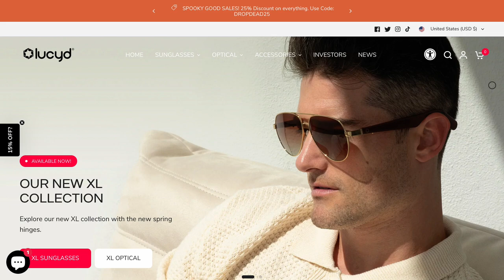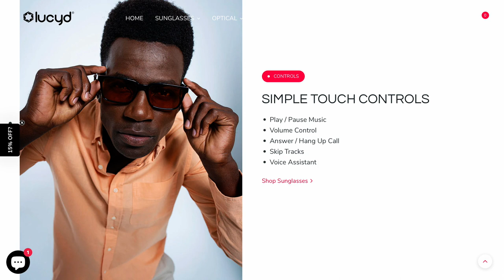Innovative Eyewear Inc CEO, Harrison Gross, dives into the world of smart eyewear on the BigBizShow!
In this interview, Harrison goes over the numerous amazing ChatGPT features and wonders of Lucyd Lyte glasses, as well as some exciting company updates. Smart eyewear will redefine how we see the world! Get a front row seat for this amazing feature.